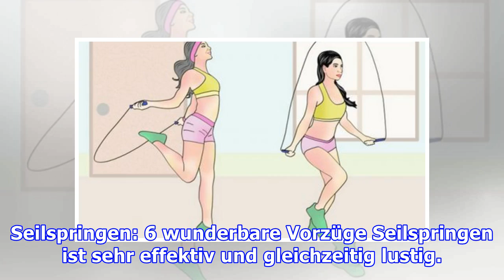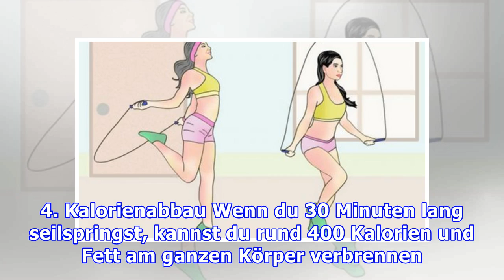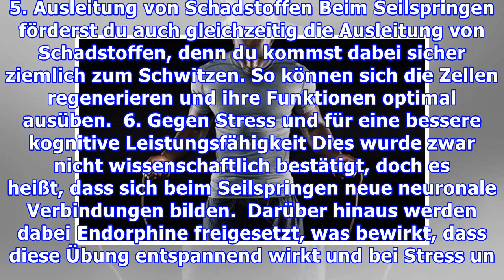Seilspringen: 6 wunderbare Vorzüge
Seilspringen: 6 wunderbare Vorzüge Seilspringen ist sehr effektiv und gleichzeitig lustig. Du kannst dich damit fit halten, deine Lungenkapazität verbessern und auch deine physische Resistenz trainier...